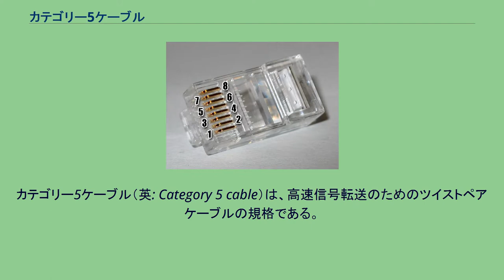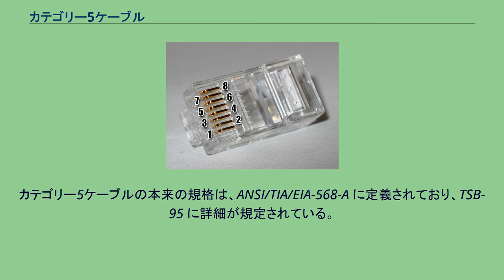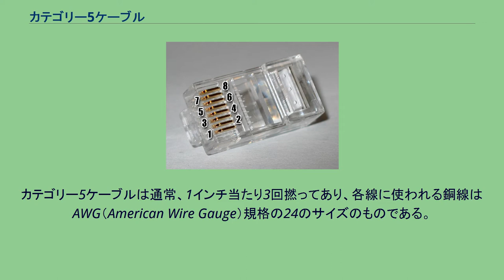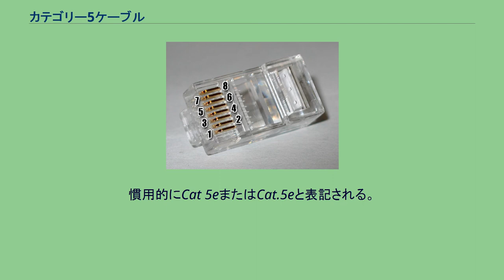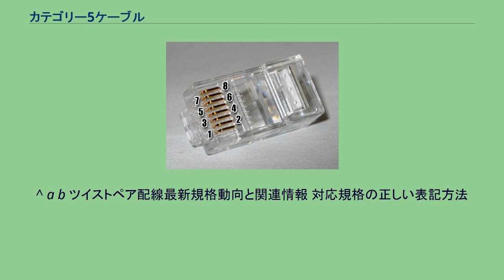カテゴリー5ケーブル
カテゴリー5ケーブル（英: Category 5 cable）は、高速信号転送のためのツイストペアケーブルの規格である。
カテゴリー5の上位規格としてカテゴリー5e、カテゴリー6、カテゴリー6a、カテゴリー7がある。
主にイーサネットなどのコンピュータネットワークでの構内配線に使われるが、他にも電話、トークンリング、ATMなどにも使われることがある（短距離であれば、最高 155Mbit/s の転送が可能）。
基本的にシールドされていないUTPケーブルが殆どで、EIA/TIA規格上もUTPのみであるが、一部、エンハンスドカテゴリー5(Cat5E)のSTPケーブルも市販されている。
Cat5EのSTPケーブルはメーカー独自規格であり、工場など強いノイズ発生源がある場合の対策に使われる。
一般でのSTPケーブルの使用は機器側対策も含め注意が必要である。
カテゴリー5ケーブルの本来の規格は、ANSI/TIA/EIA-568-A に定義されており、TSB-95 に詳細が規定されている。
これらの文書には周波数 100 MHz までの性能特性と試験の要求仕様が記載されている。
慣用的にCat 5またはCat.5と表記される。
カテゴリー5ケーブルでは、4組の撚線対が一本のケーブル被覆内に収められている。
各撚線対は平衡接続になっており、外部や他の撚線対からの干渉（漏話）があっても高S/N比を維持できる。
主に 100BASE-TX イーサネットなどの 100Mbit/s のネットワークで使われるが、IEEE 802.3ab では 1000BASE-T をカテゴリー5ケーブル上で使う規格を定義している。
カテゴリー5ケーブルは通常、1インチ当たり3回撚ってあり、各線に使われる銅線はAWG（American Wire Gauge）規格の24のサイズのものである。
カテゴリー5e（エンハンスドカテゴリー5）ケーブルはカテゴリー5の改良であり、遠端漏話（far end crosstalk）についての規定が追加されている。
2001年、TIA/EIA-568-B 標準として定義され、これはカテゴリー5の TIA/EIA-568-A を置き換えた。
1000BASE-T はカテゴリー5ケーブルを使うよう設計されたが、もちろんカテゴリー5eケーブルを使った方がよい。
性能に関する厳密な規定があるため、カテゴリー5eケーブルはイーサネットとしては長距離に使うことはできず、最長でも100mとされている（90m は固定ケーブルで、両端5mずつをパッチケーブルとした場合。コネクタによる接続が2箇所含まれる想定）。
カテゴリー5eケーブルの性能特性と試験方法は TIA/EIA-568-B.2-2001 に定義されている。
慣用的にCat 5eまたはCat.5eと表記される。
線として単線を使うものと撚り線（撚線対という意味ではなく、個々の導線の中が極細の銅線を撚って形成されているもの）を使うものがあり、撚り線の方が柔軟性があるが、単線の方が安価である。
このため、壁や床下に固定的に配線を埋め込む場合は単線のものを使い、そこから各機器に接続する場合は撚り線のものを使うのが一般的である。
ケーブルの種別、コネクタの種別、トポロジーなどは TIA/EIA-568-A に定義されている。
8P8Cモジュラコネクタ（ほとんど常に間違ってRJ45と呼ばれる）がカテゴリー5ケーブルの接続に使われることが多い。
ケーブルのコネクタでの結線は T568A または T568B の2種類の方式がある（右図）。
ストレートケーブルの場合、これらはどちらでも違いはない（両端のピン番号が正しく対応しているため）。
ただし、ケーブル同士を継ぎ足す形で接続する場合、両者が混在するとインピーダンスが異なるために信号が減衰する可能性がある。
PC同士などを直接つなぐ場合、一方が T568A で一方が T568B のクロスケーブルを使うが、最近のハードウェアはストレートケーブルであっても接続可能な場合がある。
100BASE-TXの展開期に市販されていた、持ち歩きに向いたスリムタイプのケーブルには「カテゴリ5相当」と書かれたものが存在していた。
正式なカテゴリ5製品では4対全てが結線されているのに対して、こういったケーブルが細い製品では2対しか結線されていないものや、線自体が2対しかないものがある。
100BASE-TXまでは4対のうちの2対しか使用していないため、このようなケーブルで...